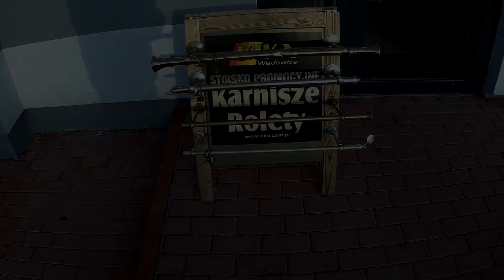Winter blading practice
Thats some rollerblading practice video from december 2019